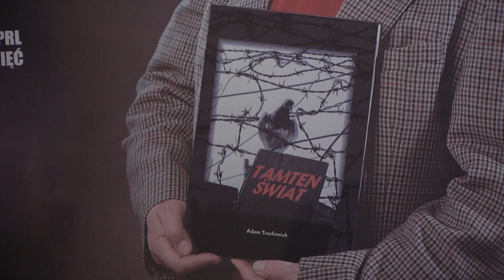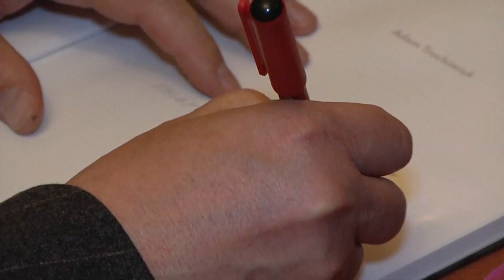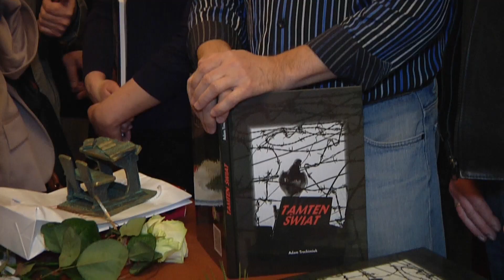Tamten Świat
Biała, Międzyrzec, Radzyń, Łosice... lat 80-tych zeszłego wieku. Wszystko w niezwykłym albumie.